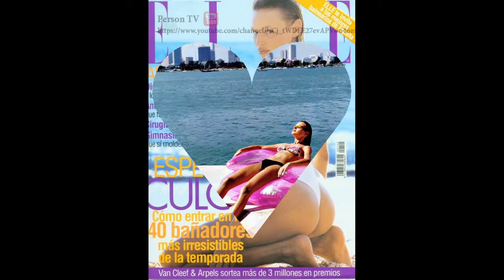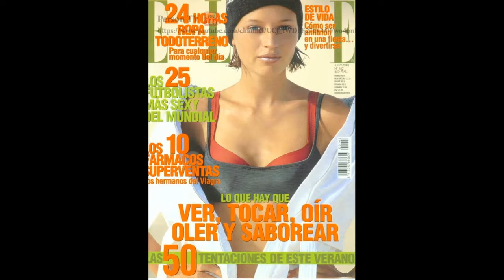Татьяна Завьялова (Tatiana Zavialova) musical slide show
Завьялова Татьяна Викторовна ( 12 июня  1974 , Магадан ) — российская топ-модель , телеведущая. В 1993 стала призёром престижного конкурса модельного агентства Elite и начала модельную карьеру. В 2010 начала вести программу «Кругосветка с Татьяной Завьяловой» на телеканале «ЗВЕЗДА» .      Татьяна Завьялова родилась в Магадане в семье военнослужащего. Когда Тане было 6 месяцев, её семья переехала в городок Никополь , потом были Луцк , Караганда , Алма-Ата , Москва . В 19 лет Татьяна приняла участие в знаменитом конкурсе «The Look of the Year» (впоследствии переименованный в «Elite Model Look» ) и выиграла национальный этап. Это давало ей право отправиться на международный финал, который в том году проходил в Майами, и на мировом конкурсе она стала третьей. За десятилетнюю историю конкурса Татьяна была одной из первых россиянок, кому удалось подняться так высоко. Татьяна стала одной из моделей агентства «Elite» и переехала в Нью-Йорк . С момента участия Татьяны Завьяловой в финале «The Look of the Year» в российском модельном бизнесе началась новая эпоха.      Сделав блестящую карьеру на Западе и став мамой в России, Татьяна не успокоилась. В 2010 году ей пришла в голову идея сделать путешествия по миру своей новой профессией. Так появилась программа «Кругосветка». Одна из самых красивых женщин планеты открывает телезрителям удивительные города, страны и континенты, рассказывает о самых ярких исторических событиях, знакомит с необычными людьми. Татьяне неинтересно показывать глянцевую жизнь, она с удовольствием окунается в быт и традиции каждой страны, рассказывает о том, что обычный путешественник может и не заметить. Для неё нет границ. Для неё открыты все двери. Программа выходит в эфир каждую субботу в 10.30 утра на телеканале «ЗВЕЗДА» .